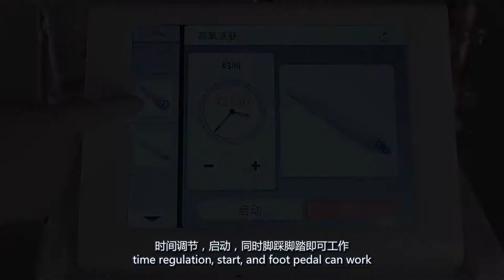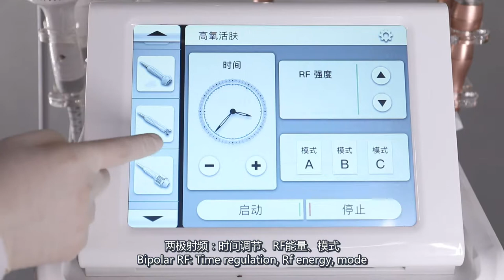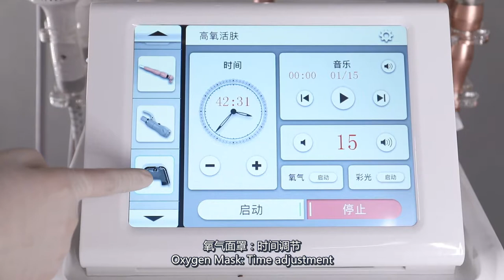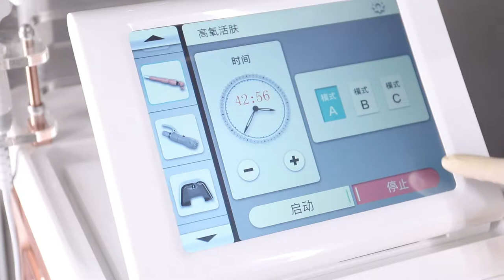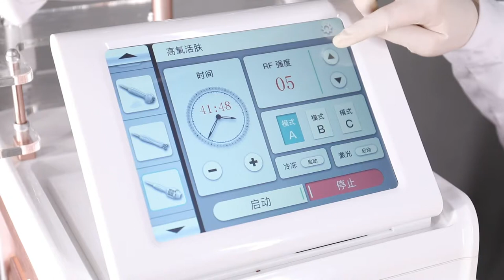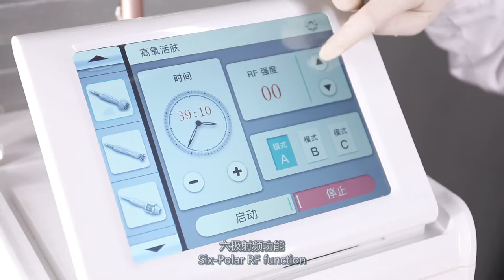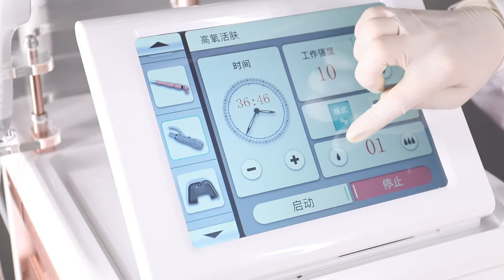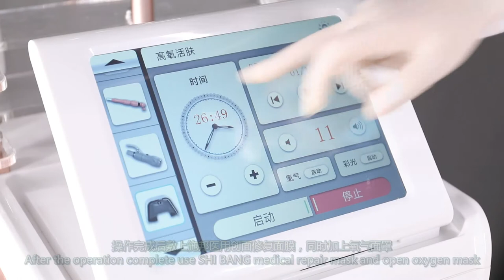Guangzhou Empire Beauty Oxygen Facial machine with LED 10 In 1 W10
Guangzhou Empire Beauty Technology CO., LTD which founded in 2006 is a high tech enterprise which integrates the R&D, production, and sales of professional slimming beauty equipment and various salon furniture .Our Manufacturer has advanced technology in electrical synthesis. Meanwhile we have established not only a leading experiment center for electronic equipments but also a quality control and test system. Now covering  laser skin treatment, hair removal , anti-aging equipment and slimming serious, etc.